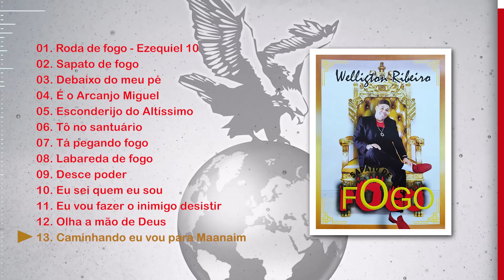CD SAPATO DE FOGO (CD completo) | Bispo Welligton Ribeiro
Kim Santos | KM produções
TVReino
00:00 | Roda de fogo - Ezequiel 10
04:08 | Sapato de fogo
07:16 | Debaixo do meu pé
12:51 | É o Arcanjo Miguel
17:13 | Esconderijo do Altíssimo
21:11| Tô no santuário
25:13 | Tá pegando fogo
27:58 | Labareda de fogo
31:12 | Desce poder
35:50 | Eu sei quem eu sou
40:15 | Eu vou fazer o inimigo desistir
44:21 | Olha a mão de Deus
47:37 | Caminhando eu vou para Maanaim